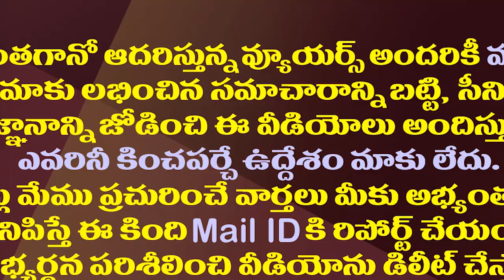ఏపీ పాలిటిక్స్ లో వన్ సైడ్ లవ్||Ap political parties on side love game